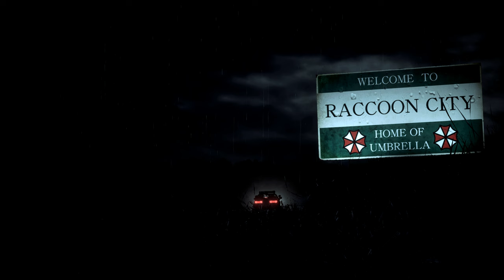Resident Evil 2 Remake Claire Night Club Queen Costume Re-Upload /Biohazard 2 mod [4K]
support

Mod shop
Sorry